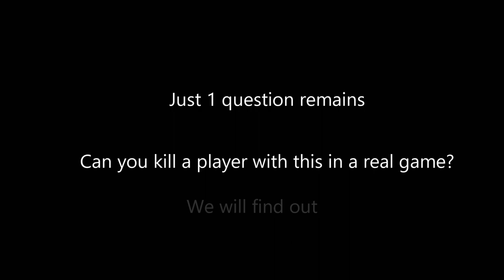PUBG - A Car Missile Guide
Inspired by WackyJackys recent video I decided to see what sort of car missile could realistically be made in a squad match and how to use such a weapon.